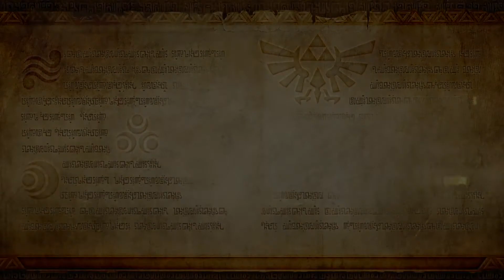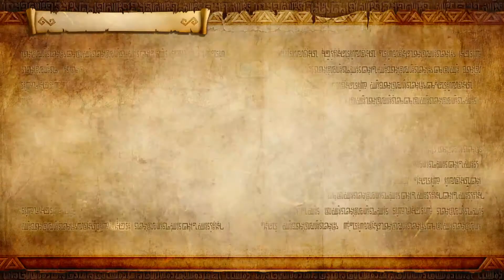La princesa y la loli. - #7 Hyrule Warriors: Definitive Edition.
¡Bienvenidos a un nuevo episodio de Huryle Warriors!
Hoy nos metemos de lleno en la rama de Twilight Princess, encontrándonos de lleno en la Llanura del Crepúsculo, donde una joven muchacha y una princesa maldecida luchan contra la malvada y fea Cya. ¿Qué pasará? ¡No os lo perdáis!